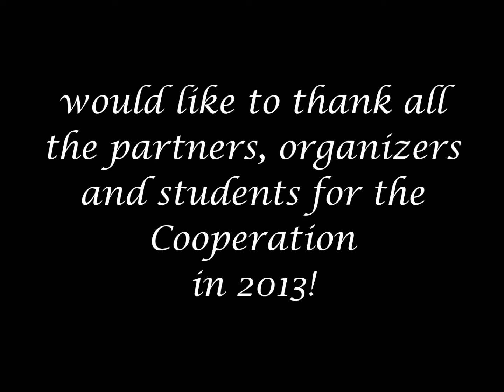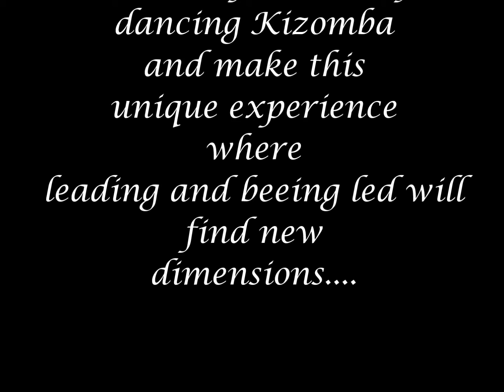Kizomba- Bailes de Passion 2013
Thanks for working together in 2013. a good year full of new experience.